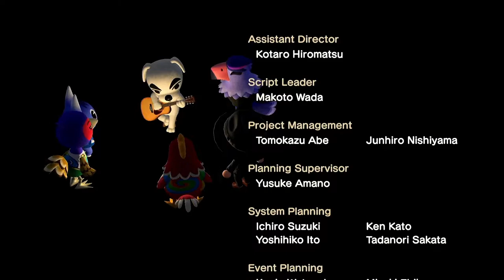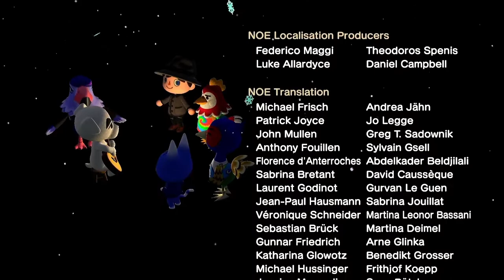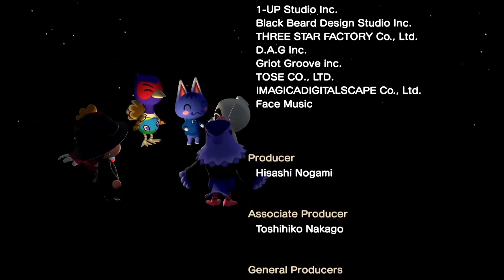Farewell - KK Live Video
The live performance of the song Farewell with video. This is one of KKs secret songs.